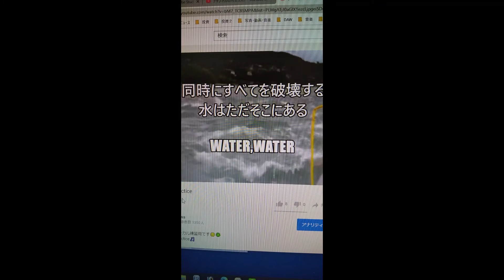オリジナル曲を歌ってみた／水 I tried to sing my original song / WATER ​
ボーカル挑戦５曲目です。声は少し出てきたような気がするけど、力が無茶苦茶入っています💦💦
誰かもっと軽やかに歌ってくれる人いないのかな😊